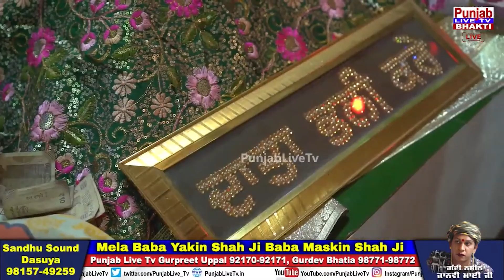ਸਰਦਾਰ ਅਲੀ ਨੇ ਅੱਜ ਖ਼ਵਾਜਾ ਗਰੀਬ ਨਵਾਜ ਦੀ ਕਵਾਲੀ ਗਾ ਕੇ ਮੇਲਾ ਲੁੱਟ ਲਿਆ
ਪੰਜਾਬ ਲਾਈਵ ਟੀਵੀ ਤੇ ਤੁਸੀਂ ਪੰਜਾਬੀ ਸਿੰਗਰ

Instragram  : Punjablivetv.

Thanks.